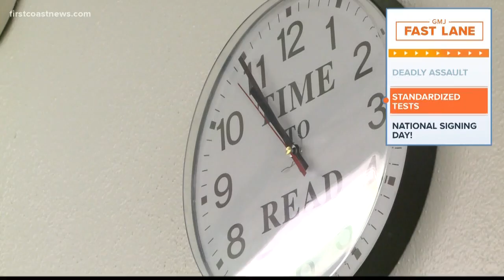First Coast News gets ready for National Signing Day 2020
It's no secret that the First Coast is full of students with remarkable talent, which is why First Coast News is proud to present coverage of National Signing Day 20